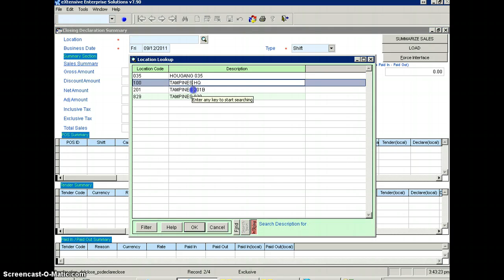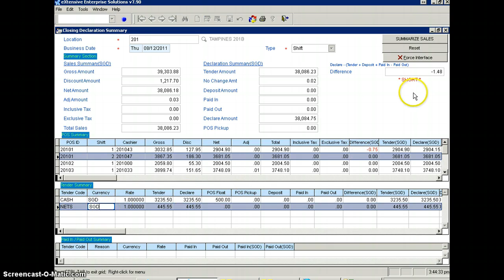XES TUTORIAL - CASH DECLARATION (CHECKING & VERIFYING)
X-Enterprise Tutorial - Cash Declaration, checking and verifying declaration amount.